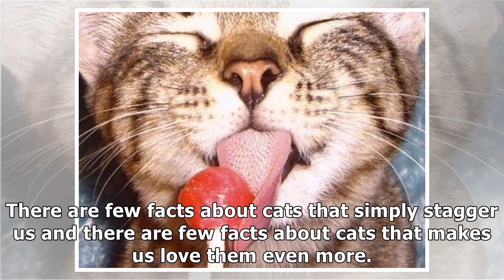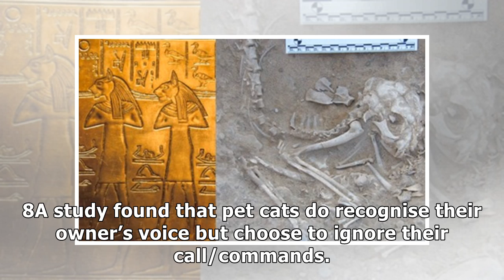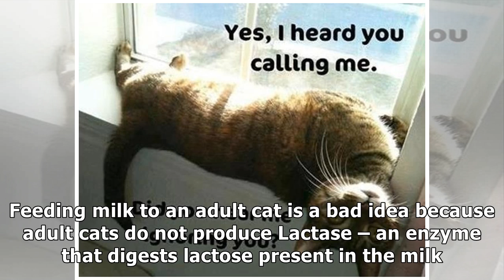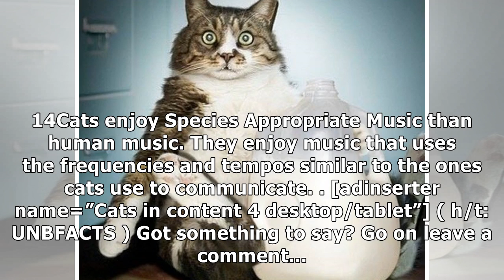14 Lesser-Known Facts About Cats That Every Cat Lover Should Know!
14 Lesser-Known Facts About Cats That Every Cat Lover Should Know!

14 Lesser-Known Facts About Cats That Every Cat Lover Should Know! Cats are one of the most popular pets around the world. Magnificent and fiercely independent, this furry bundle of joy and mischief wows us with their unconditional love. There are few facts about cats that simply stagger us and there are few facts about cats that makes us love them even more. Here are some lesser known facts that every cat lover should know. 1. Cats are more popular pets than dogs in America. There are 88 millio...